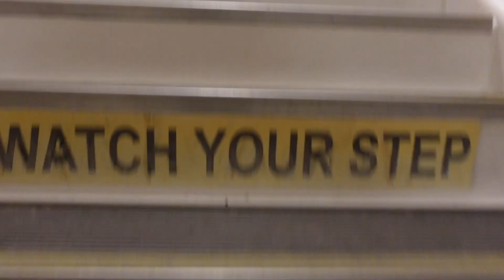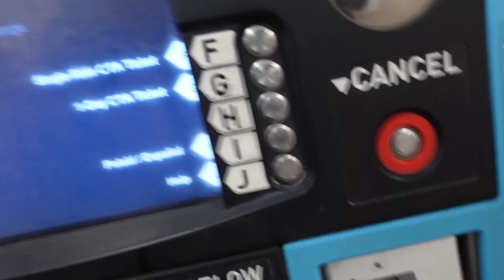Whidbey Island to Chicago - Quit Our Job to Travel the World - Travel Vlog 2021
Finally the adventure begins! We've both quit our job and now its time to travel around the United States before leaving the country. Starting in Washington state we explore a little of the coast before having a long travel day to get to our home in Illinois!

We're so excited start documenting our journey around the world. We have some really cool plans and we can't wait to share it all with you.